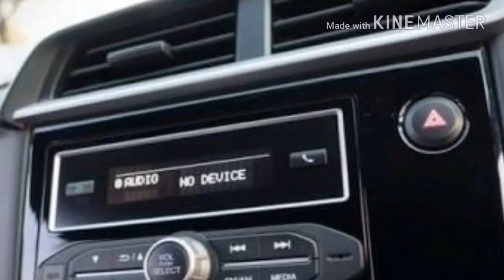Honda Brio 2018